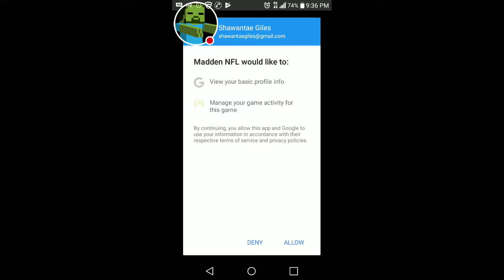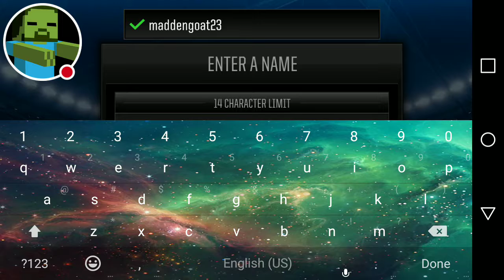Madden Mobile 18 Ep.1 (littt!!!)